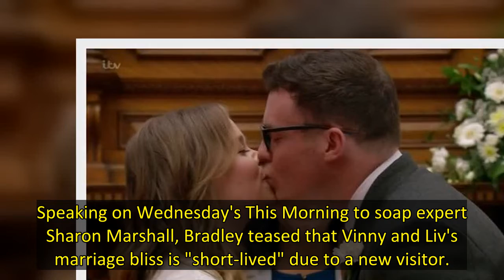Emmerdale's Vinny Dingle star Bradley Johnson has teased upcoming scenes for his character and on sc